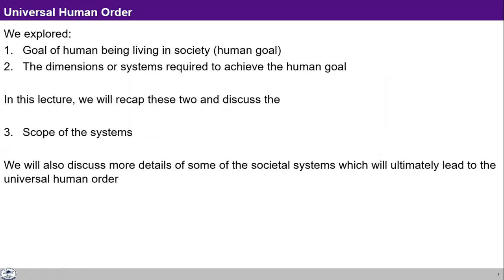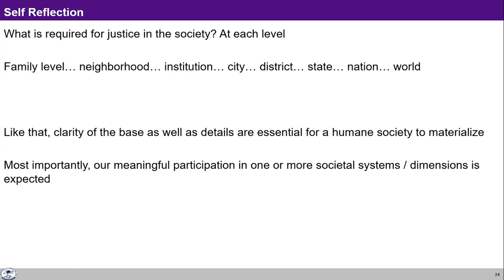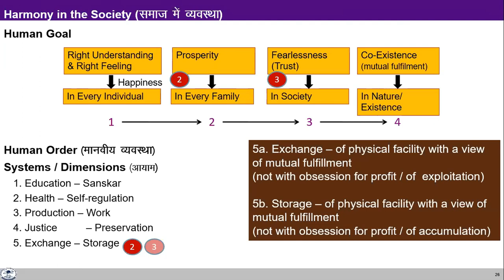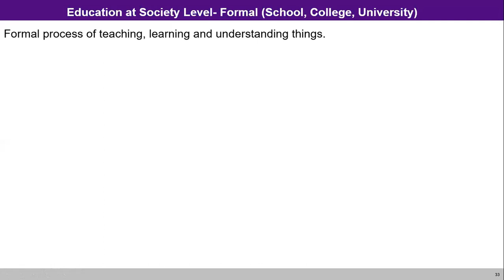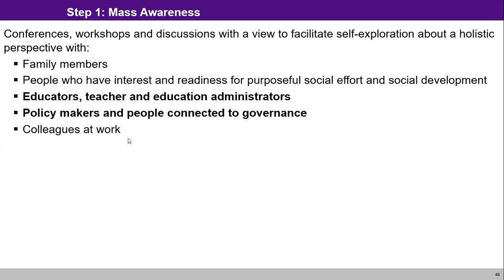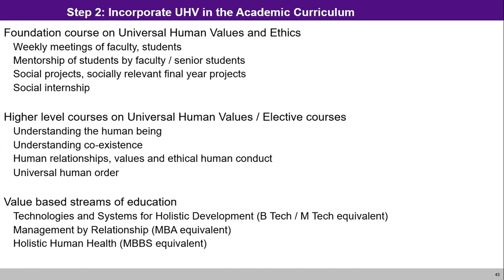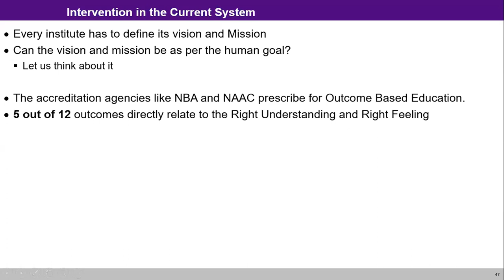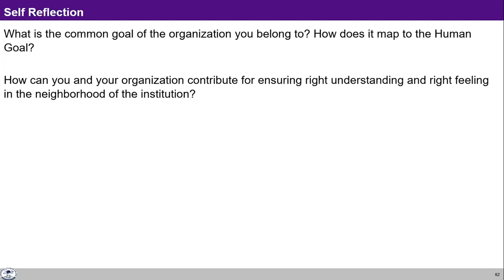UHV-II L18 Vision for Universal Human Order